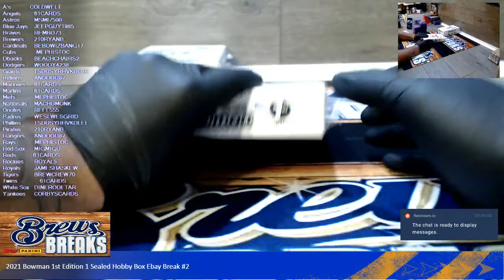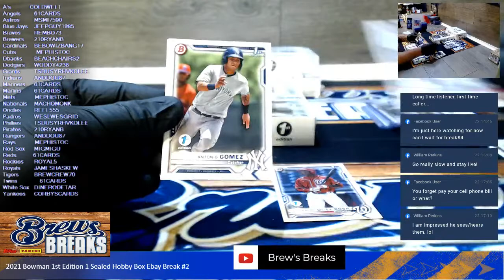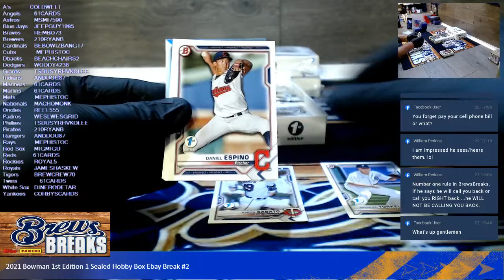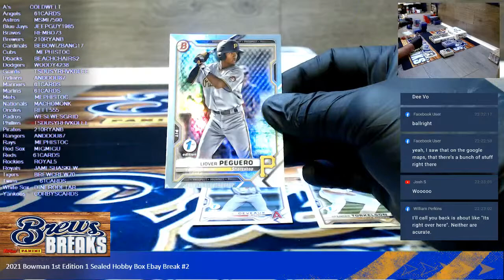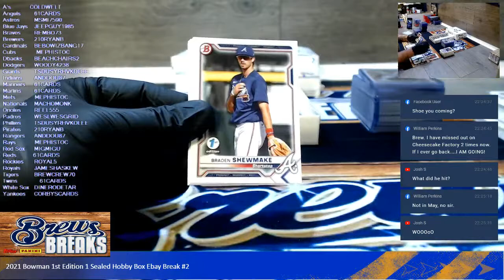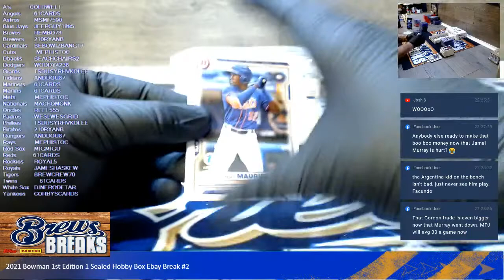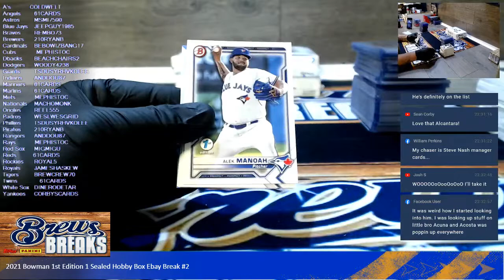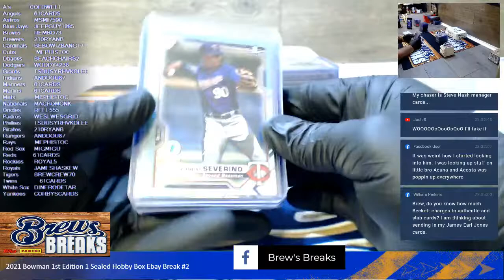2021 Bowman 1st Edition 1 Sealed Hobby Box Ebay Break #2